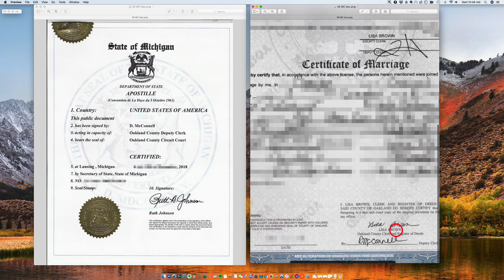Cómo se Apostilla un Acta de Matrimonio de Michigan